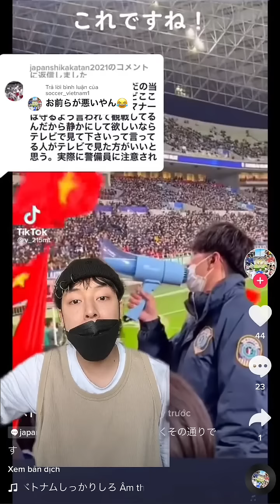góc nhìn của 1 cổ động viên Việt Nam trong trận Việt Nam vs Nhật Bản | Snoop.pi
CẦN LẮM TÌNH THƯƠNG TỪ ANH CHỊ EM ĐANG XEM KÊNH !

© Bản quyền thuộc về Snoop. pi